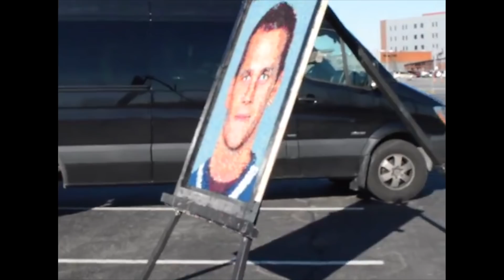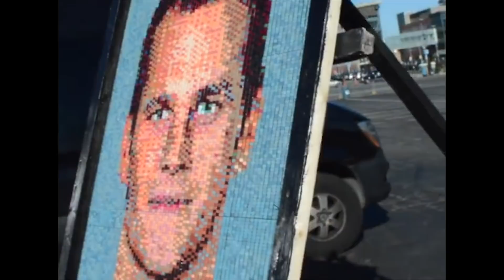Tom Brady changes to Bill Belichick in this awesome LEGO art created by local artist, students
Local artist Rob Surette worked with students at the Brown School in Peabody to create this LEGO art that changes from Tom Brady to Bill Belichick depending on how you look at it.

Video courtesy: Rob Surette - Amazing Hero Art